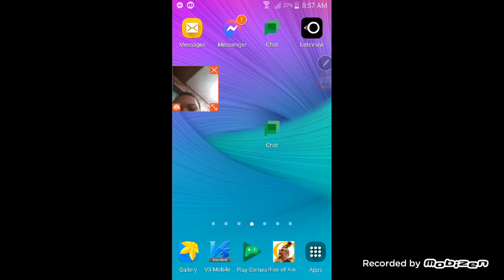Sunny Springtime an update that is HOT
Hi guys its another Update from Rise Of Kingdoms and today we will look into the new updates these updates like Skill lock,Skill Reset,Siege Unit Zone.If you like this Video Like and subscribe to my YouTube Channel and click the notification Bell so yo won't miss any of my future uploads.

Chapters:
0:00 - Skill Lock
4:00 - Update in NBA Live Mobile
5:20 - Edward Upgarding skills (Test)
7:00 - Siege Unit Zone (What is this?)